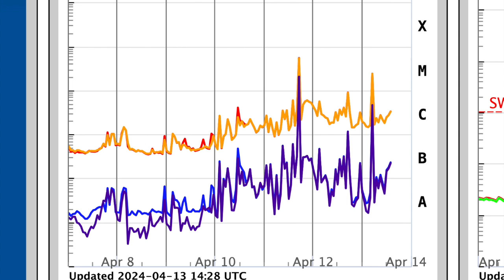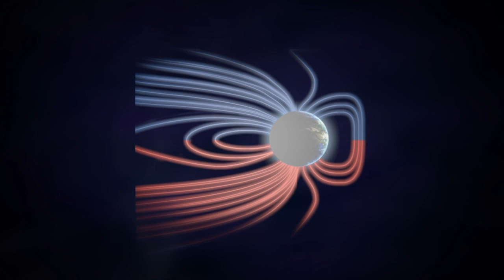Solar Forecast: Increase in Activity